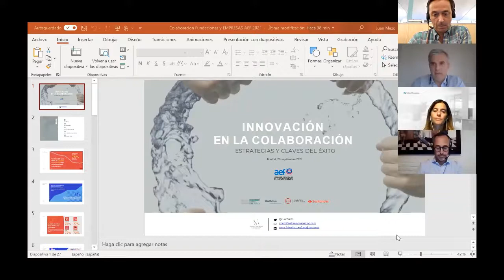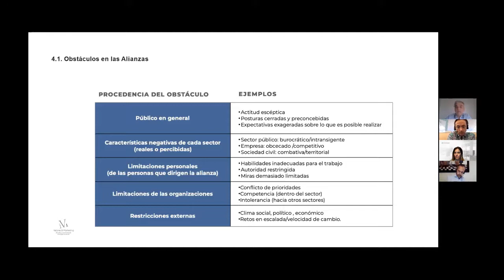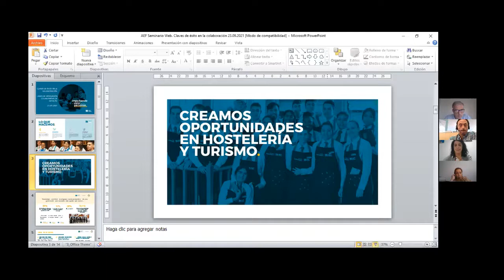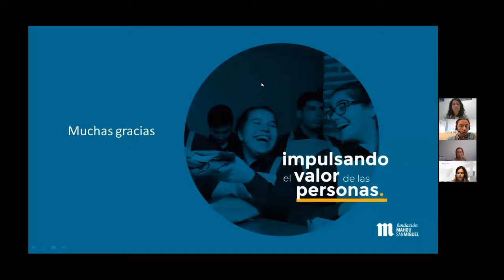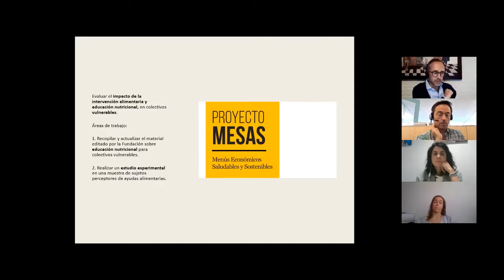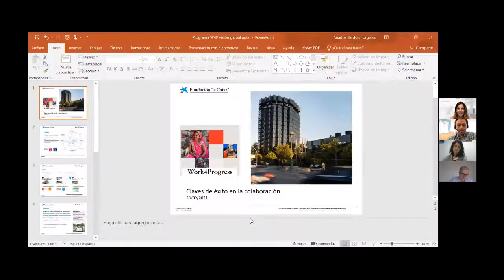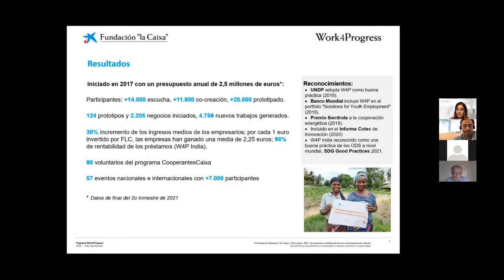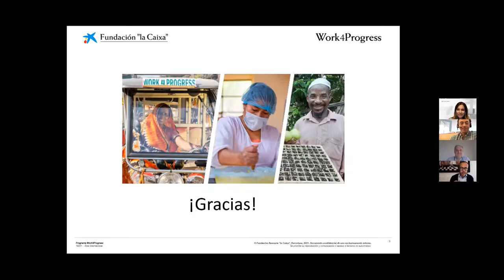Innovación en la colaboración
Estrategias y claves de éxito